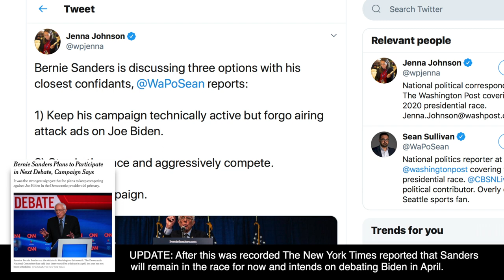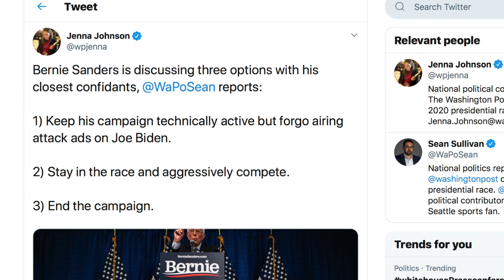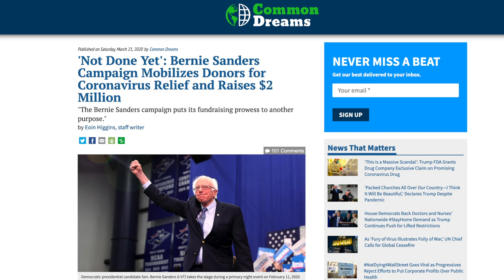Why Bernie Sanders MUST Stay in the Race and Fight for the Nomination